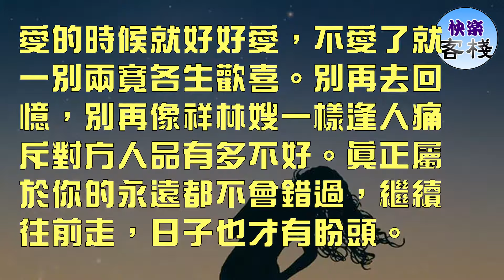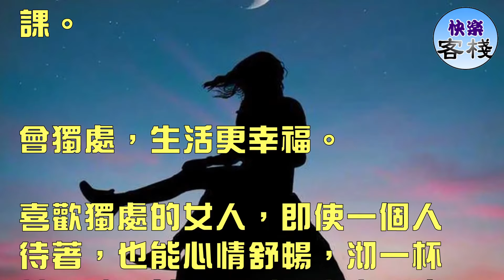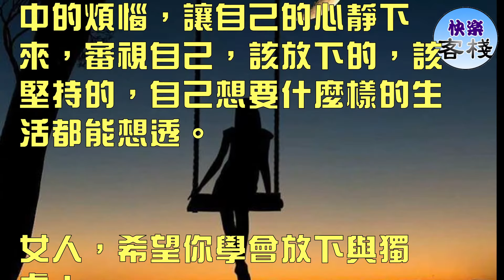放下，獨處，是女人一生的必修課｜快樂客棧｜女人心語｜心靈舒果｜一路看世界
女人總是容易被情所困，

放下是我們一生必修的課程。

會放下，姿態才會更優雅！

死纏爛打的樣子真的不美，明明知道那個人已經不愛了，還要想方設法甚至不顧尊嚴去挽留，自己卑微到泥土裡。對於要離開的人最好的姿態是：優雅轉身相送。

會放下，才會有盼頭。

愛的時候就好好愛，不愛了就一別兩寬各生歡喜。別再去回憶，別再像祥林嫂一樣逢人痛斥對方人品有多不好。真正屬於你的永遠都不會錯過，繼續往前走，日子也才有盼頭。

會放下，才能得到更多。

凡事有舍才有得，只有放下一個不愛自己的人，才有機會去遇見更好的人，別以為失去是一種不幸，失去只是得到的開始。

女人總是害怕孤獨，

學會獨處是我們一生的必修課。

會獨處，生活更幸福。

喜歡獨處的女人，即使一個人待著，也能心情舒暢，沏一杯茶，聽一首歌、看一本書。晚上，看一場一個人的電影，偶爾來一場一個人的旅行，生活簡單平淡卻很豐富。

會獨處，才能更強大。

喜歡獨處的女人，精神世界獨立。不依附任何人，愛人不在身邊，自己也能過很充實，愛人在身邊，錦上添花。只有自己強大的女人，才能和另一半勢均力敵，不會成為對方的附屬品。

會獨處，遇見更好的自己。

低質量的合群不如高質量的獨處，獨處暫別世俗的喧囂，暫別家庭的瑣碎，暫時忘記生活中的煩惱，讓自己的心靜下來，審視自己，該放下的，該堅持的，自己想要什麼樣的生活都能想透。

女人，希望你學會放下與獨處！

對過往感恩，但從不回頭，

對未來期待，但從不盲目，

有執念，亦灑脫，特別美，特別敢。

（情感與美文）

喜歡此文點個贊吧，謝謝您！